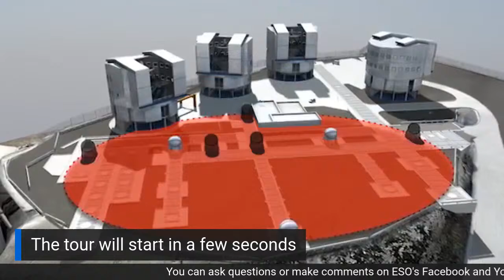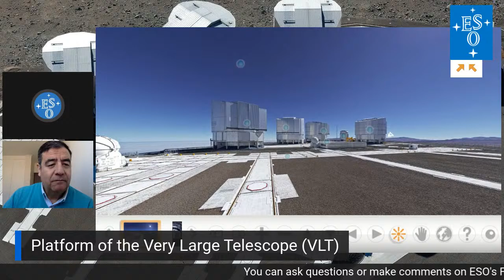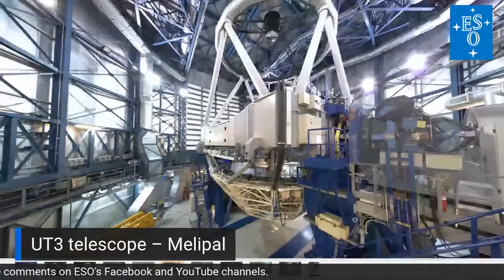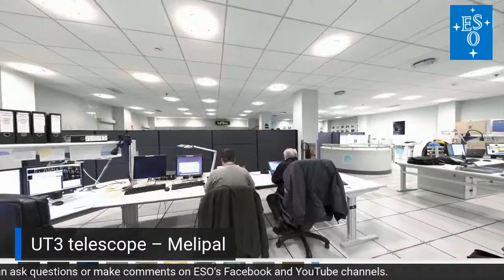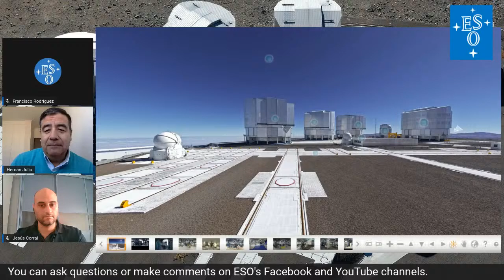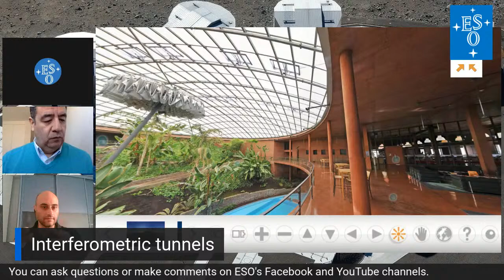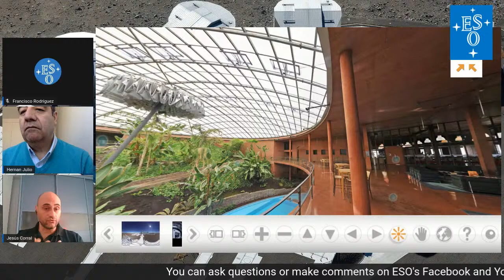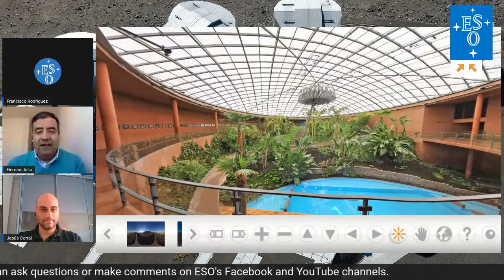Virtual Guided Tour Paranal Observatory, July 31 17:00 CEST.